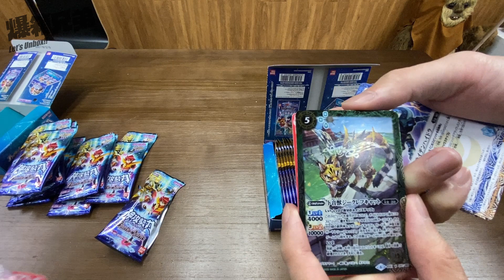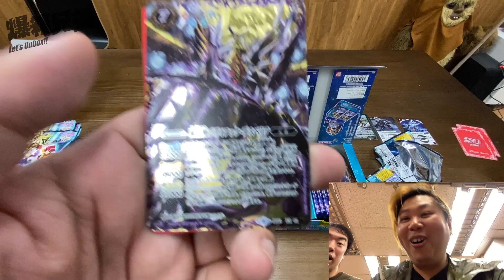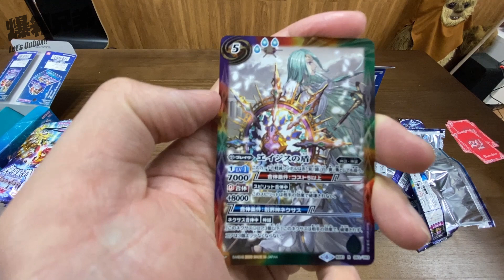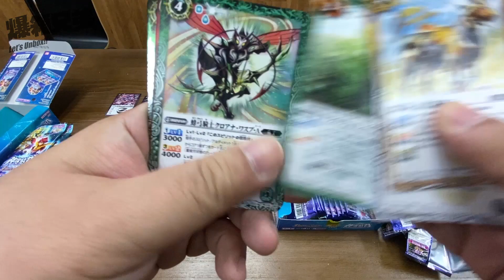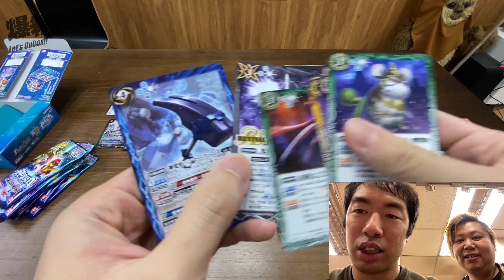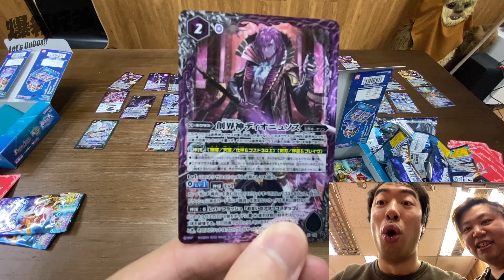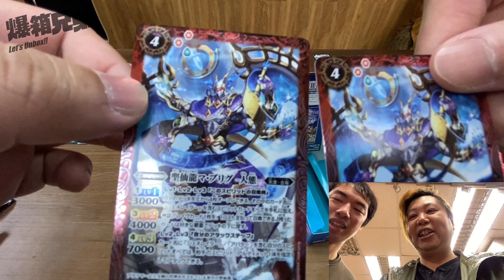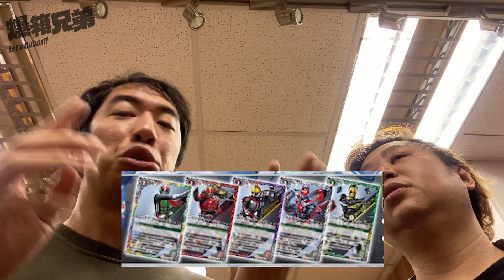【爆箱】爆卡大對決！BS51 超煌臨篇 第4章 補充包 神攻勢力（エマージング・ディーサイド）